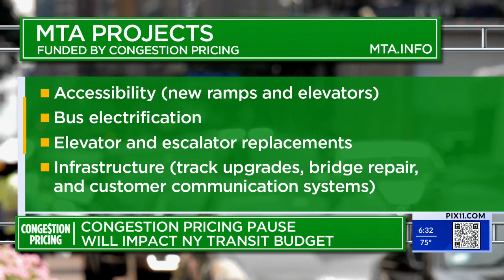MTA projects that congestion pricing delay may affect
The start of congestion pricing in Manhattan, which was set to go into effect on June 30, has now been delayed indefinitely, New York Gov. Kathy Hochul announced Wednesday. Toll revenue generated from congestion pricing was expected to fund $15 billion in capital improvements for the MTA.